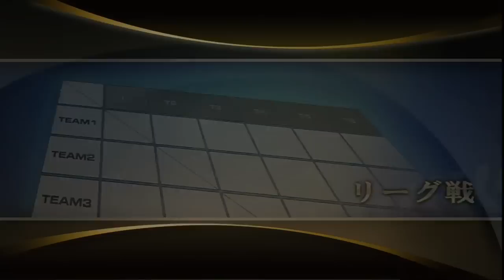プロスピ2014 グランプリ もしも古田がヤクルトの監督だったら #48 グレートキャッチカップ3戦目 涌井秀章!!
何か終わりが近づいてきたね～。